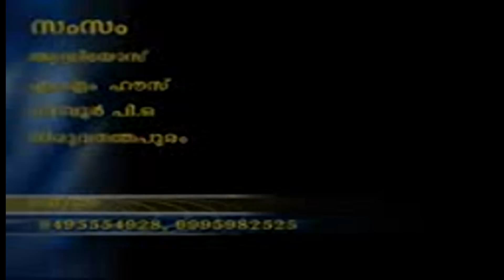NARAKATHILE NAARIMAAR 01 VADUDHALA SPEECH NAVAS MANNANI 2013 [Malayalam Full Movie Clip]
Download Our Android Application Quran Transelator Now and watch Live Indian TV Channels,